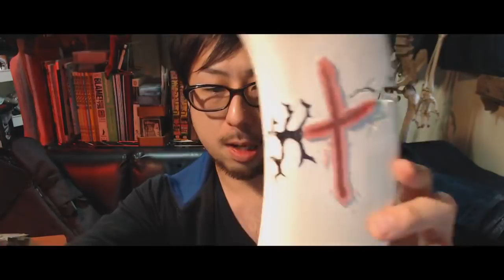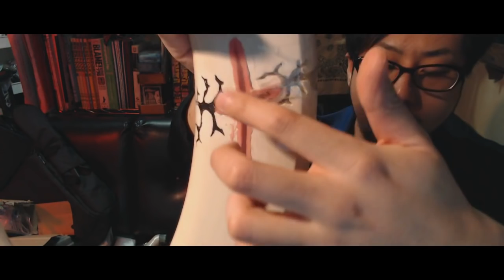ステゴロの時期がやって来た